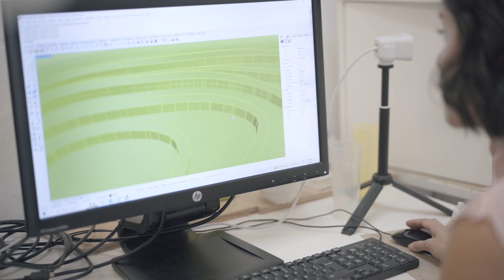The ephemeral 'Fluid Fashion' bioplastic garments - Fabricademy Barcelona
Introducing Olivia Cueva, a multidisciplinary artist, creative technologist and storyteller from Berkeley, California. She studied at Fabricademy Barcelona 2022-23, where she developed her project Fluid Fashion – a set of colorful bioplastic garments that are all naturally dyed and made to return safely to the earth.

Fabricademy is a 6-month intensive program at the intersection of digital fabrication, textiles and biology. The program explores the interrelation of human-technology-environment through the notions of embodiment, materiality, ecodesign, biodesign, performance, smart textiles and digital fabrication.

Are you ready to change your future? Apply now